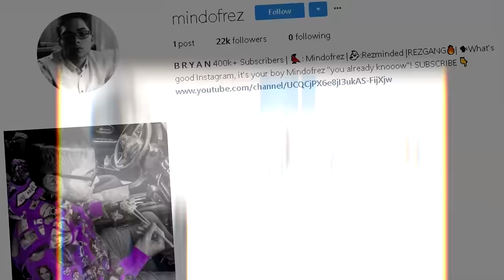*NEW* LEGENDARY PUMP SHOTGUN DOES SO MUCH DAMAGE!!! DOUBLE PUMP BACK? FORTNITE BATTLE ROYALE!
SUPPORT MY CREATOR CODE: MINDOFREZ_YT